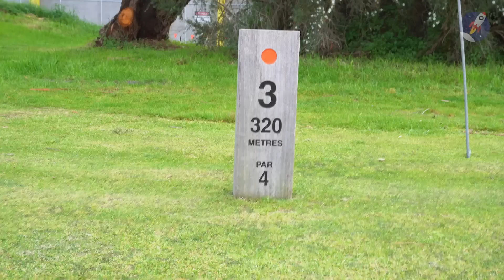1v1 Match Play w/ Ryan Papenhuyzen VS Dyl Buckley [More Greens Golf]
More Greens is here. Storm fullback Ryan Papenhuyzen took on Dyl over 9 holes in a 1v1 match.